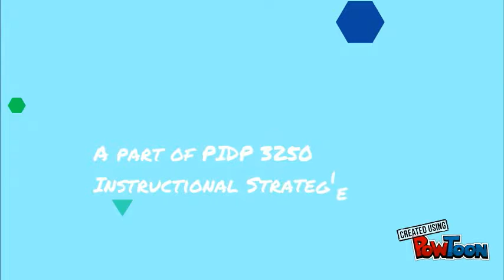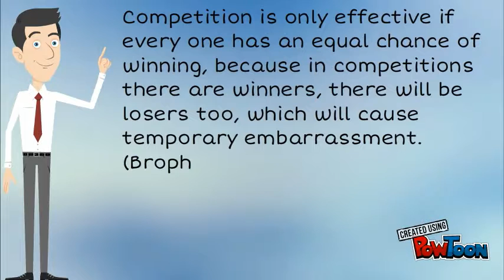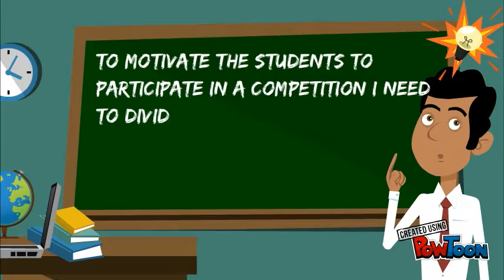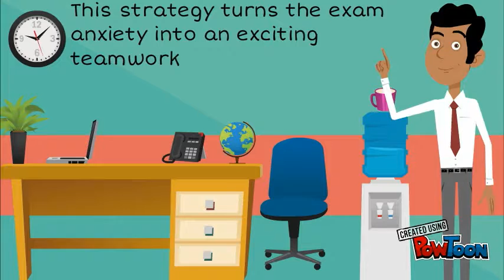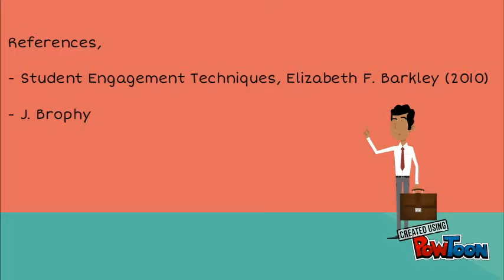Incorporate Competition Apropr